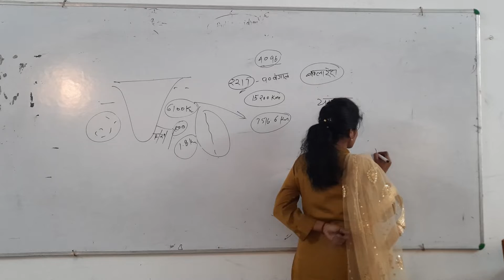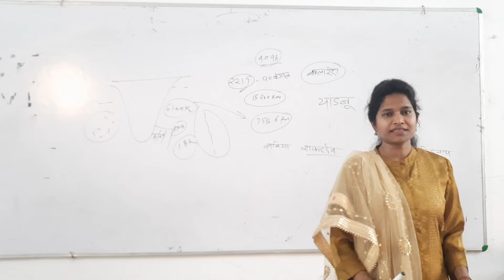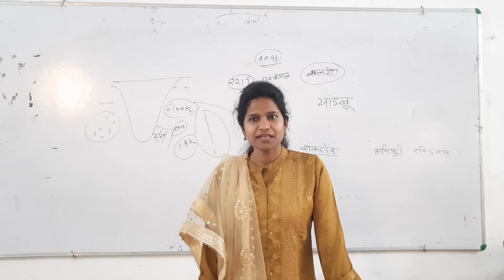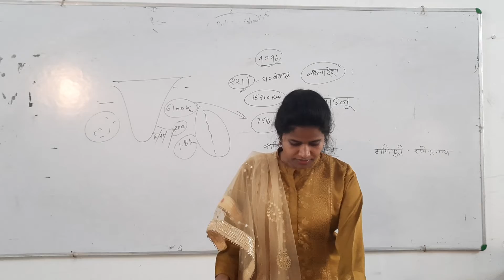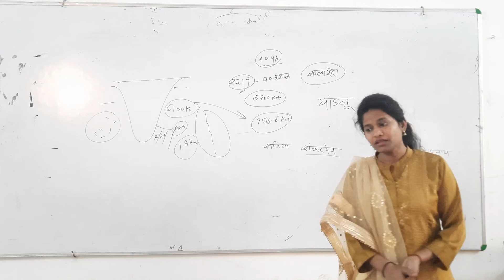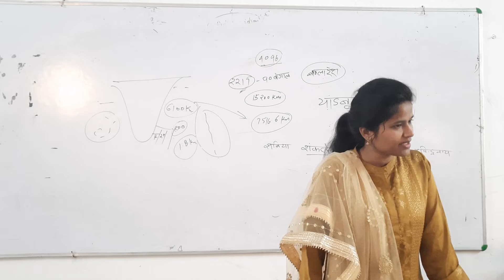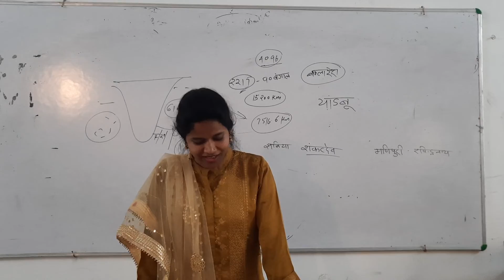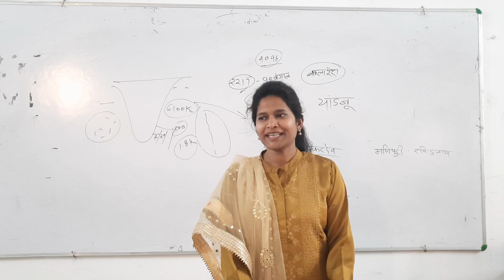शास्त्रीय नृत्य लोक नृत्य